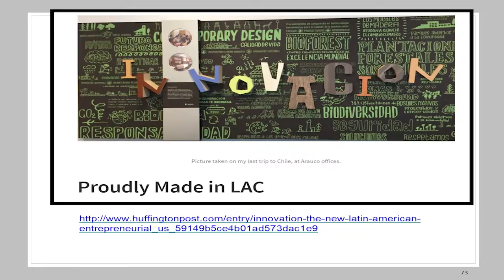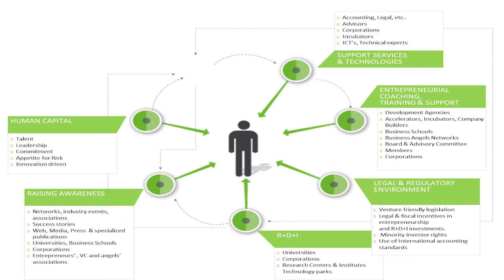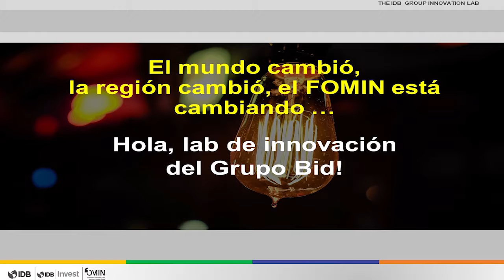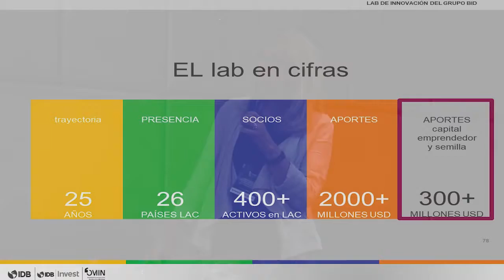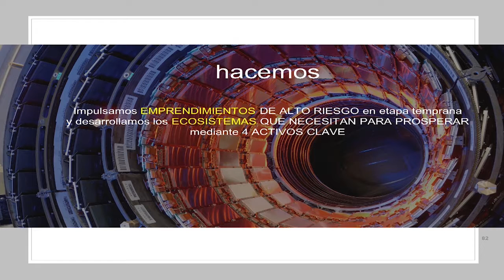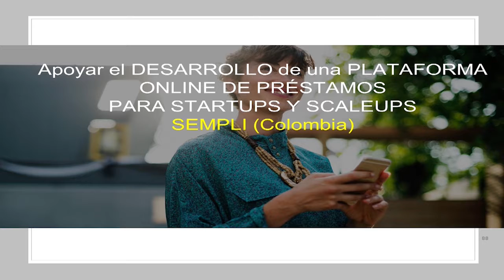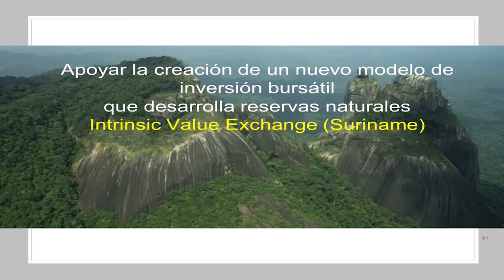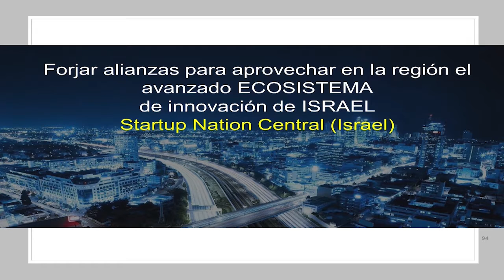Susana García Robles / La nueva marca de innovación de América Latina y el Caribe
Susana es Jefa de la Unidad de Operaciones Financieras del FOMIN y Coordinadora de Genero, además de co-fundadora de WeXchange.

Está convencida del impacto que el espíritu empresarial, los ecosistemas de innovación y la industria del capital emprendedor tienen sobre el desarrollo, por lo que desde 1999 ha trabajado en fomentarlos a lo largo de América Latina y el Caribe.

Cree firmemente en los beneficios de apoyar la iniciativa empresarial dirigida por mujeres.